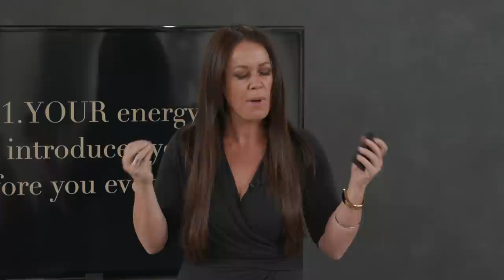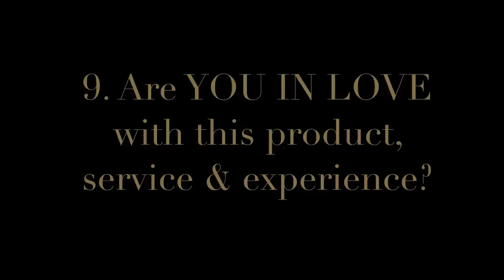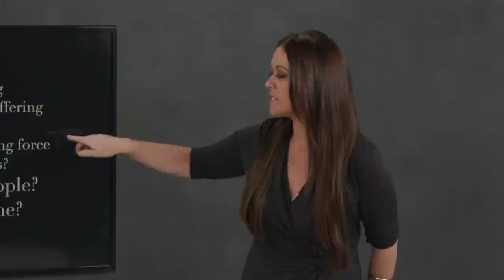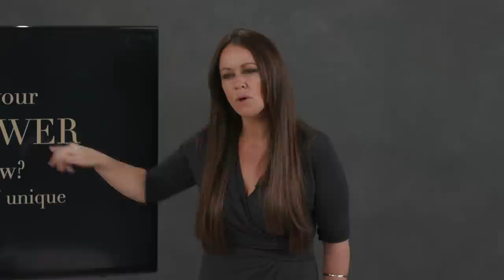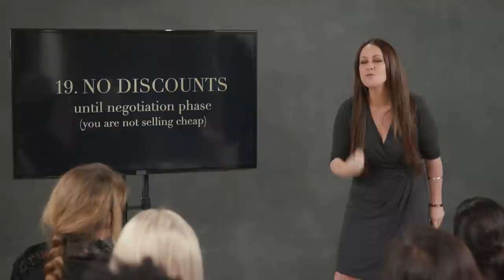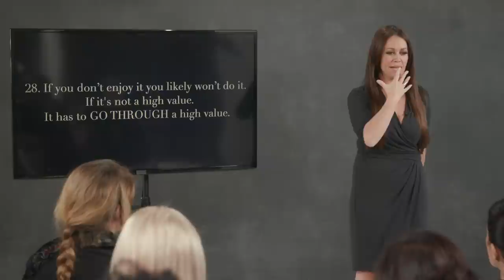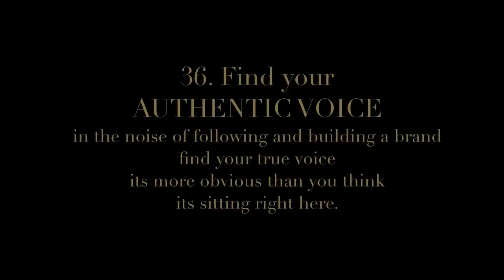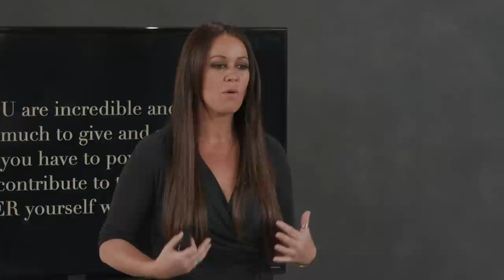How To Be the Face And Voice of Your Brand By Sue Bryce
Award-winning photographer and educator Sue Bryce shares her tips for how to be authentic, powerful, and speak your purpose in business.